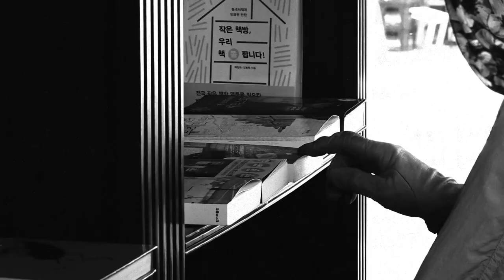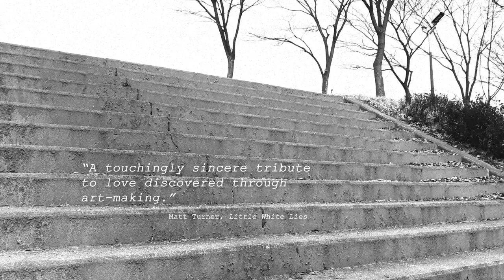The Novelist's Film | Trailer | Opens October 28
Hong Sangsoo's The Novelist's Film opens on October 28 at Film at Lincoln Center. Showtimes & tickets

For his playful and gently thought-provoking 27th feature, Hong Sangsoo takes on the perspective of a prickly middle-aged novelist, Junhee (Lee Hyeyoung, the magnetic star of Hong’s In Front of Your Face). After revisiting an old friend who now runs a bookshop outside of Seoul, she embarks on a restorative journey that leads her to a chance encounter with a famous actress and former movie star (Kim Minhee); the two make an instant connection that stokes both women’s dormant creative impulses. Within this simple, loose-limbed premise, Hong locates a deep well of emotional truth, and poses a bounty of questions about the necessities and expectations of art-making, leading to a poignant, entirely unexpected, mode-shifting climax. An NYFF60 Main Slate selection. A Cinema Guild release.